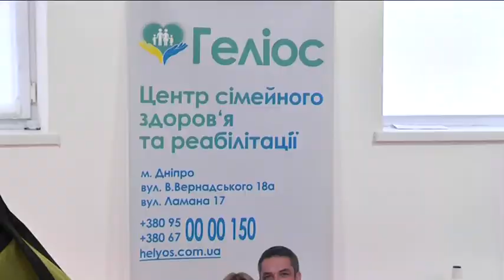У медцентрі “Геліос” облаштували спеціальну кімнату для реабілітаціі дітей з особливими потребами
Волонтери Червоного Хреста приділяють увагу не лише людям похилого віку, а і дітям з інвалідністю. Раз на місяць для них влаштовують різноманітні майстер-класи. Червоний Хрест підтримали у медичному центрі “Геліос” - там для занять облаштували спеціальну кімнату. Таким чином дітям допомагають адаптуватися у суспільстві -  з ними працюють педагоги та психологи, спільно з батьками маленьких пацієнтів. До колективної роботи долучають і самих дітей.  Віднедавна до майстер-класів додали заняття у сенсорній кімнаті. Вона, розповідають лікарі, стимулює органи слуху, нюху, зору,  має  заспокійливу і тонізуючу дію.